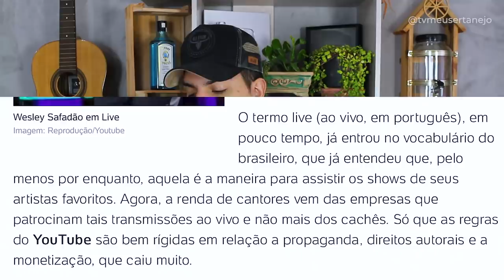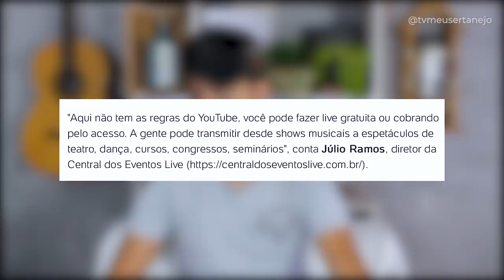APLICATIVO de LIVES é LANÇADO e NÃO é do GUSTTAVO LIMA - ENTENDA!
Aoow trem bonito, bão? APLICATIVO de LIVE é LANÇADO e NÃO é do GUSTTAVO LIMA - ENTENDA!